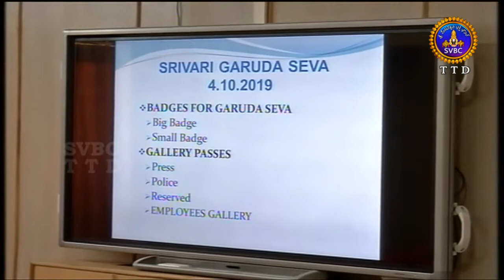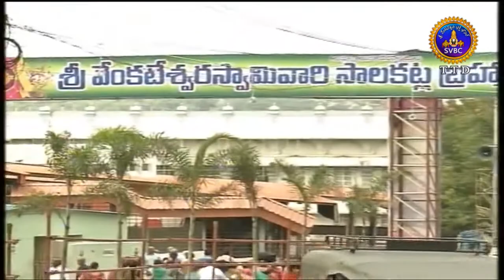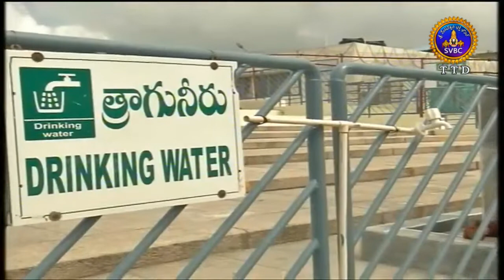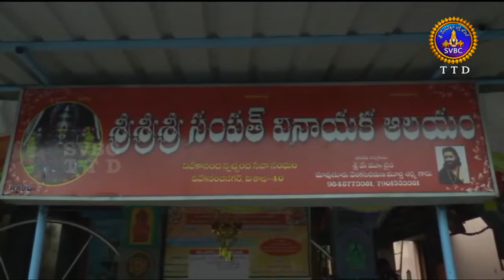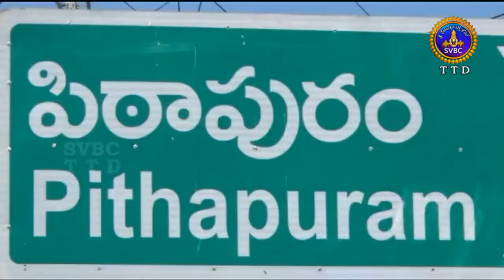ఆధ్యాత్మిక విశేషాలు | Adhyatmika Viseshalu | 1PM | 26-09-19 | SVBC TTD